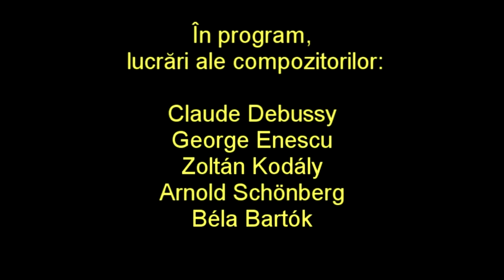Munkacsi Dora - Recital Doctorat / Ph.D. Recital, Apr. 10, 2014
Munkacsi Dora Recital, Institutul Balassi Bucuresti, 10 Aprilie 2014
Program:
1) Claude Debussy - Pour les arpeges composes 0:37
2) George Enescu - Sarabande op 10 5:53
3) Zoltan Kodaly - Meditation sur un motif de Debussy 13:47
4) Bela Bartok - Suita op 14 19:45
5) Arnold Schoenberg - Sechs Kleine Klavierstucke op 19  29:20
6) Bela Bartok - 6 dansuri romanesti  34:30
7) Bela Bartok - Improvitatii pe cantece populare taranesti maghiare, op 20  39:25